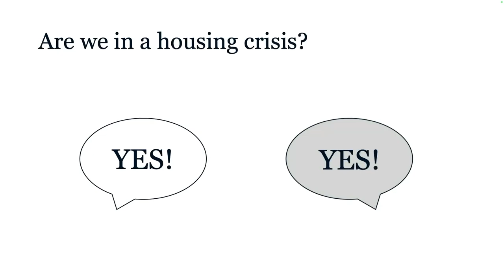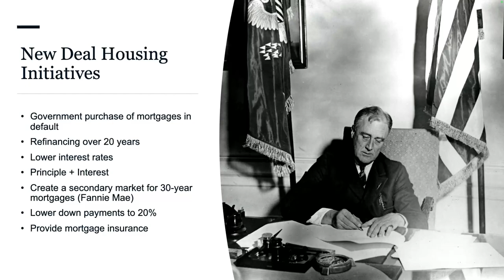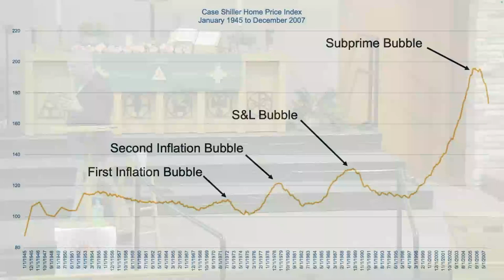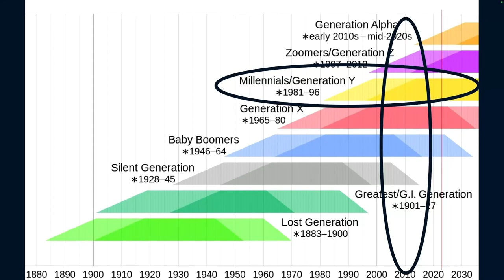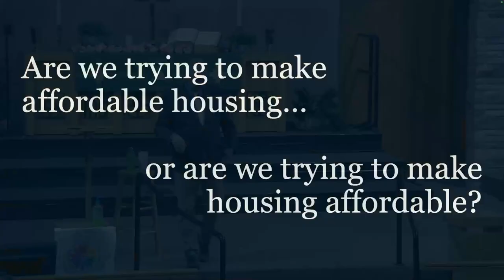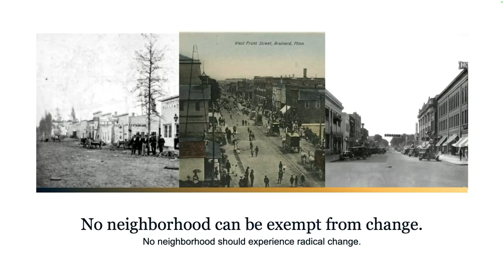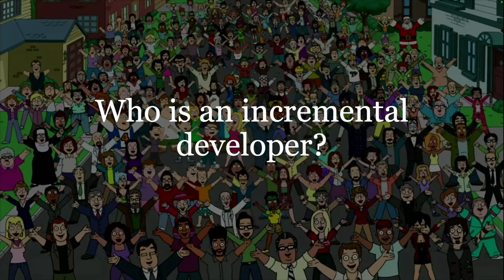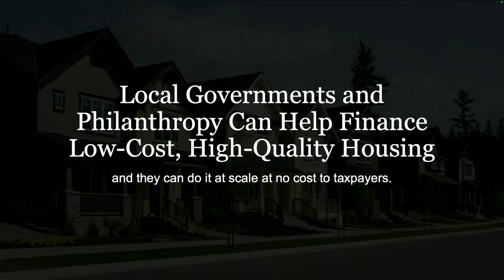Escaping the Housing Trap: Actions Longmont Can Take to Address the Housing Crisis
Join Chuck Marohn, founder of Strong Towns, as he delivers an insightful presentation at the Heart of Longmont Church in Longmont, Colorado.

Presented by LAUNCH Longmont Housing.

In this engaging talk, Marohn discusses his latest book, Escaping the Housing Trap, where he explores practical actions that local governments can take to make housing more affordable for everyone.
Discover how community-driven solutions and smart urban planning can combat the housing crisis. Marohn shares key strategies that empower local leaders and residents to create vibrant, sustainable neighborhoods. Whether you’re a city official, community member, or simply interested in affordable housing, this presentation is packed with valuable insights and actionable ideas.